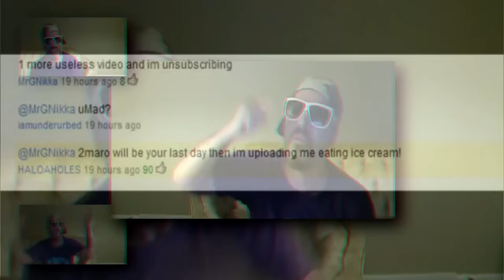main theme metal keem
composer: delly ii, keemstar
playlist: get the fuck off my youtube page and unsub
platcream: 2maro will be your last day then im uploading me eating ice cream!
when u alison and delete hivvawunner i made this september 16 lololol